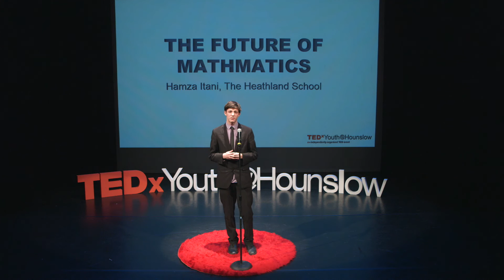The future of mathematics | Hamza Itani | TEDxYouth@Hounslow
"Maths is more than just numbers"

The Heathland School, Hounslow